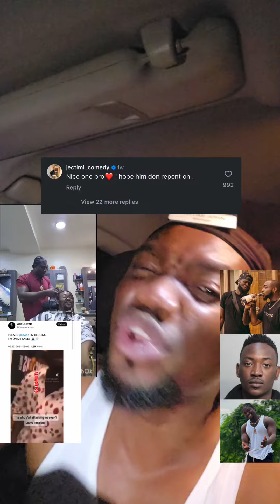I DON’T BLAME DAVIDO AND VERY DARK MAN ! DAMMY KRANE IS JUST AN UNFORTUNATE BINGO !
I said it that this boy can never change I don’t blame VDM for helping him I don’t blame Davido too Dammy Krain is just an Unf0rtunate bingo !